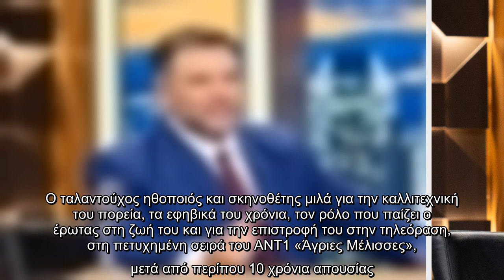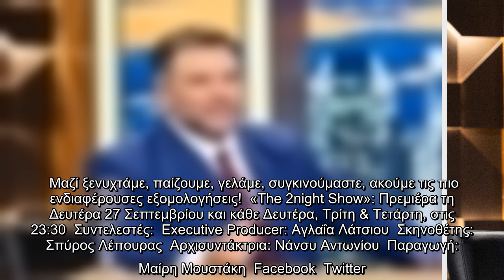Ο Γρηγόρης Αρναούτογλου και το «The 2night Show» επιστρέφουν στο late night πρόγραμμα του ANT1, και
Ο Γρηγόρης Αρναούτογλου και το «The 2night Show» επιστρέφουν στο late night πρόγραμμα του ANT1, και «γράφουν» την 6η χρονιά τους με..

Ο Γρηγόρης Αρναούτογλου, «The 2night Show», επιστρέφουν, late, night, πρόγραμμα, ANT1, «γράφουν», 6η χρονιά, τους